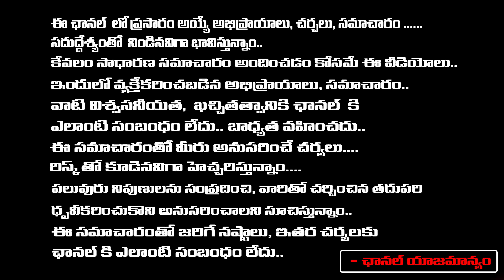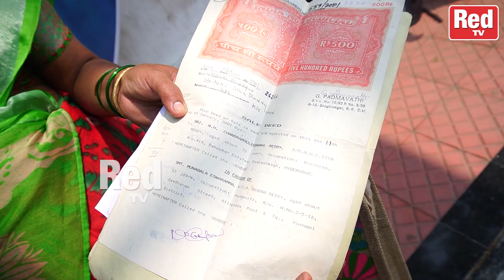అర్చకుడు శఠగోపంతో నా తల పగలగొట్టిండు.. | Prajavani | CM Revanth Reddy | RED TV TELUGU